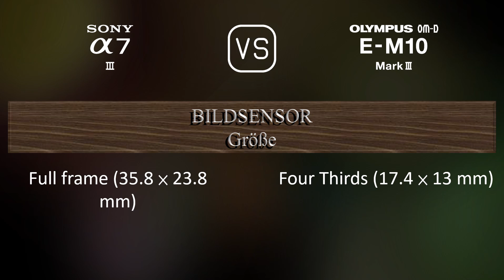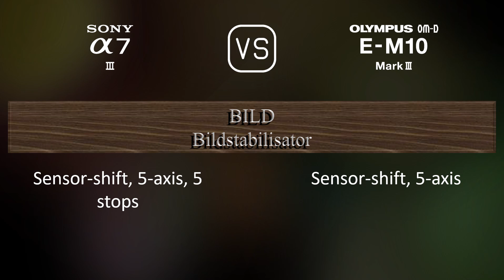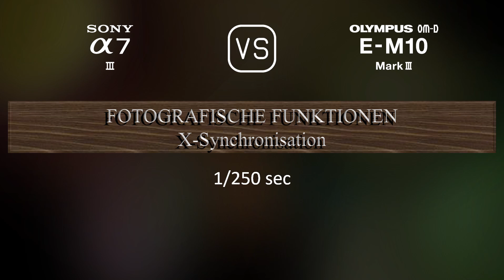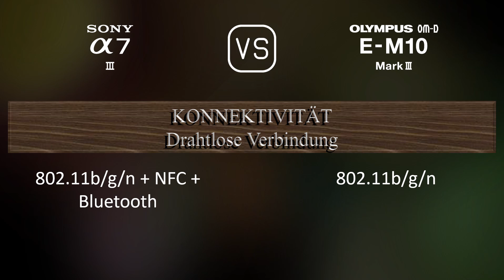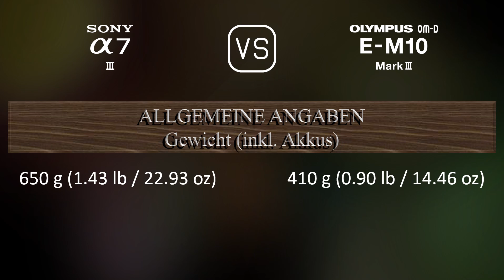Sony A7 III vs. Olympus OM-D E-M10 Mark III: Ein Vergleich der technischen Daten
Dieses Video gibt einen Überblick über die Sony A7 III und die Olympus OM-D E-M10 Mark III in einem parallelen Technikdatenvergleich (comparison of specifications). Vielen Dank fürs Zuschauen.

00:25 EINFÜHRUNG
00:33 KAMERAGEHÄUSE
00:40 BILDSENSOR
01:01 BILD
01:16 OPTIK & FOKUS
01:41 BILDSCHIRM
01:58 SUCHER
02:13 FOTOGRAFISCHE FUNKTIONEN
03:06 VIDEOGRAFISCHE FUNKTIONEN
03:20 SPEICHERUNG
03:24 KONNEKTIVITÄT
03:49 ALLGEMEINE ANGABEN
04:07 SONSTIGE FUNKTIONEN